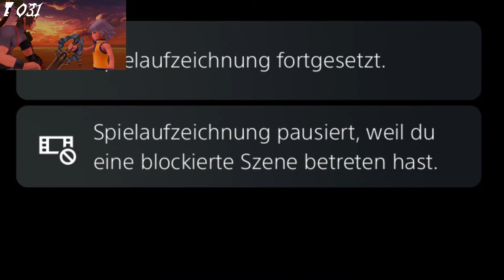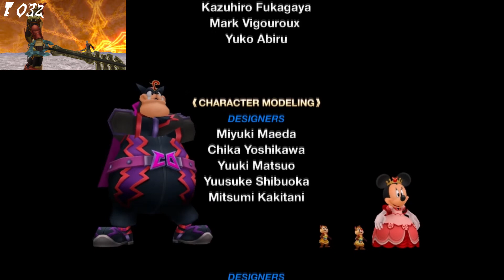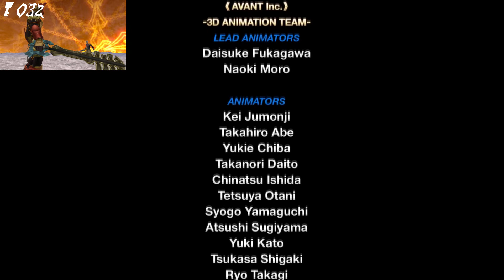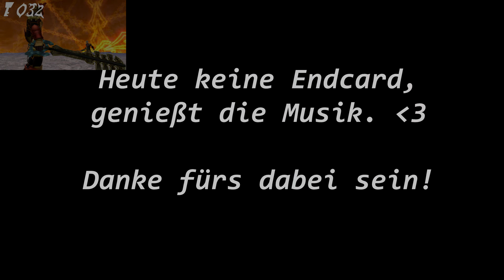Best of Kingdom Hearts Birth by Sleep Final Mix! (Part 21 - 32) [GERMAN]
Hier geht's zur Playlist von Let's Play Kingdom Hearts Birth by Sleep Final Mix, kommentiert von Mikâil, Sinistra & Kaver: